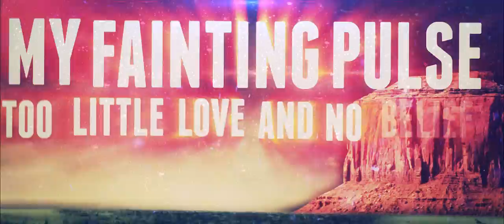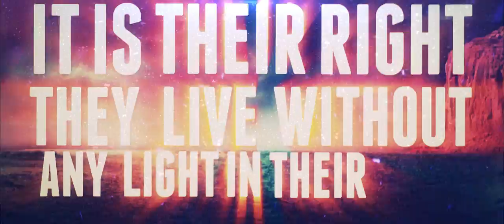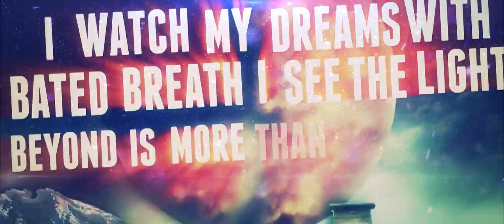My Doomsday - "13.0.0.0.0" Official Lyric Video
- My Doomsday - "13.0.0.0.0" - Like this video? Come see thousands more at the Net's largest, uncensored, completely d.i.y. music video site, KrankTV.com! We've got News, Games, Contests and the stuff that we can't show on YouTube!

Artist city, country: Torun, Poland